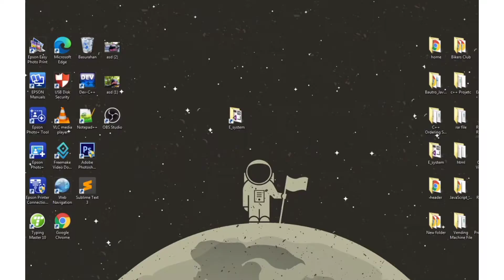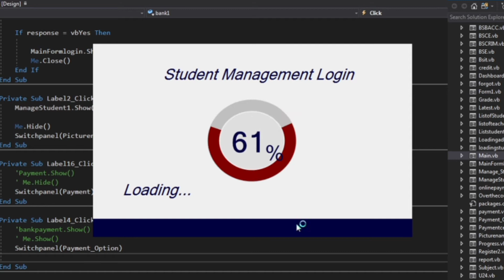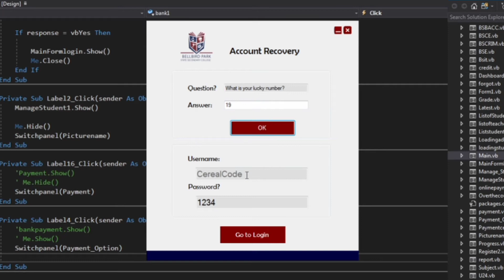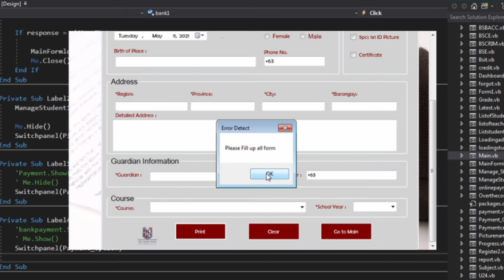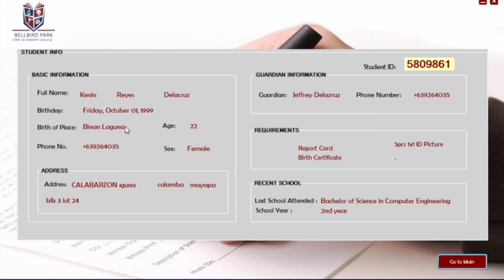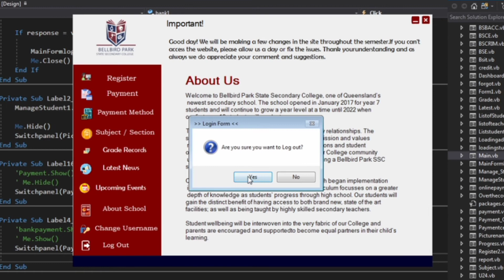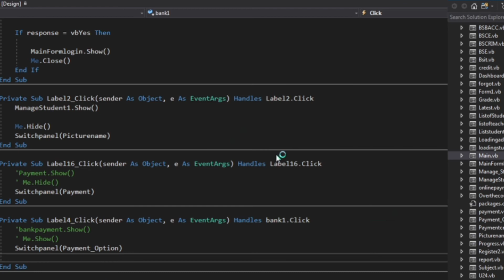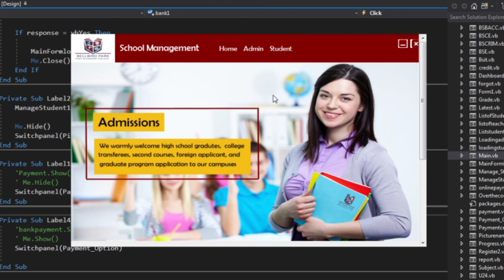School Management System in Visual Basic.net || with Source Code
Software/Application I used:
- OBS Studio